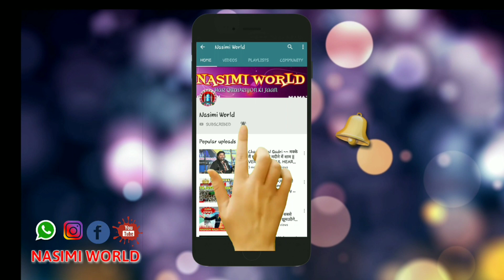Samser Jahanaganji ( Part 1 ) Mix Kalaam ~~ Woh He Moula Ali Ka Gharana At Bhadrak , Odisha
✔️ URSHE DARBAR SHAH BABA O FAIZANE DASTAGIR CONFERENCE
  (09 - March -2020)
💥 At Bhuyanmohalla , Bhadrak , ODISHA.
⚙️rganised By - Anjuman Faizane Habib ( BhuyanMohalla )

🔥Video & Efx - SOYAB KHAN  ( Nasimi )
🎧Voice - Taj Raza Aurangabadi

➖⭐🎧🌐NASIMI WORLD™️🌐 🎧⭐

MOB ⏩8⃣3⃣3⃣9⃣8⃣8⃣9⃣1⃣3⃣2⃣ ✔️

❇️❇️❇🌐🌍️ NASIMI WORLD™️ 🌍